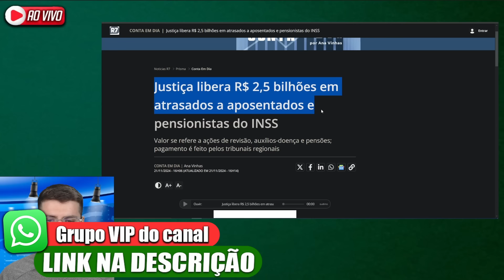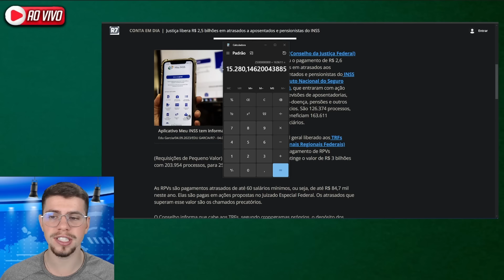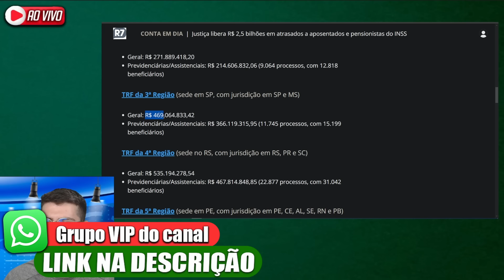✅GOVERNO APROVA NOVO PAGAMENTO na SUA CONTA!! Veja o VALOR AGORA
📞Participe dos nossos Grupos VIP's no WhatsApp!